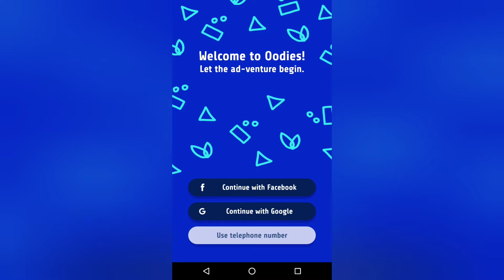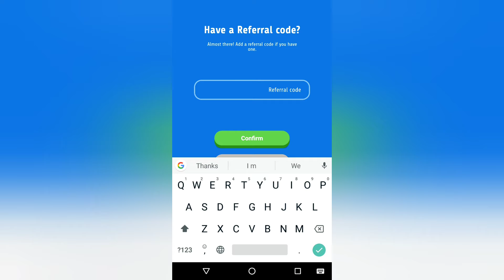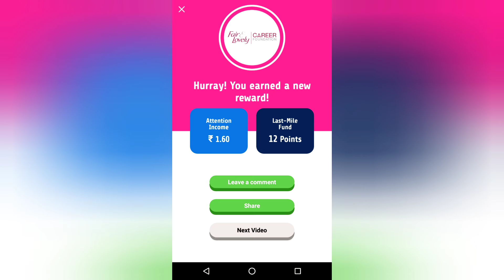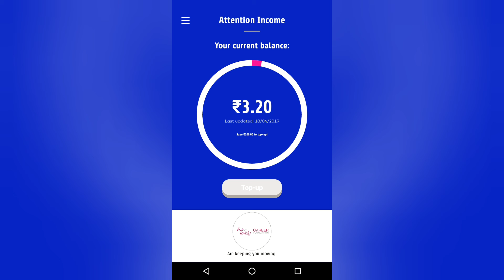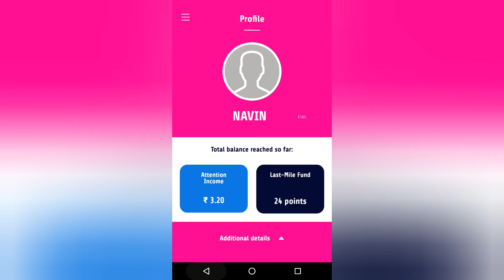OODIES WATCH VIDEO ADDS|| PAYTM MONEY 💸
OODIES  VIDEO ADDS||PAYTM MONEY 💸

NAVINKMINDS ~ SOMETHING NEW EVERYDAY
My aim To Give MOTIVATIONAL QUOTE TO ALL @
Just PAYTM 💯💸 MONTHLY To use
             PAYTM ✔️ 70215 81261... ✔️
                              SO COME :: JOINME
                             SHOW ME YOUR LOVE
  THANKS TO ALL👍
CHECK-OUT✔️
              Just PAYTM 💯💸 month
            Just PAY #@100 RS MONTHLY
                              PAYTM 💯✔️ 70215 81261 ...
WHATSAPPQUOTES@100 RS ,
NEW IDEAS
    JOKES
        PUZZLE
MANY MORE TO .